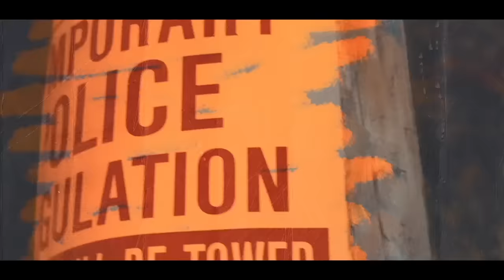Lil Baby & Meek Mill "In A Minute" (Music Video)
Are you an Artist? Create an accound at Submithub to Submit your latest Music to our beggest Channel RAPTRAX with 1.2 Mio Subs

Damn Kai, you going crazy
I be in the loop, she be in a group (yeah)
Brodie want her friend, throw 'em alley-oop (yeah)
Turned somethin' to nothin', bruh, I'm livin' proof
How can I lose when we the who's who's?
Still runnin' 'round with Mohawk, jet ready, pack the Goyard
People probably think I show off, I ain't even give it yet
Runnin' up a silly check, stayin' off the internet
Share the stage with Billie Eilish, turnt at any given time
Personal partners pillow talkin' 'cause I got rich without 'em
Only thing they should be sayin' is, "Baby keep it solid"
We ain't even deep as we used to be, this shit slick, divided
Bruh ain't got no hustle or nothin', so he gon' stick to violence
I be known to run down, I'm dialed in, so I can't speak about it
She know I'm a gangster, she love me, I bring the freak up out her
Can't play with me, you know I come trim, I'm in a different league
I'm tired of showin' what I can get done, what you gon' do for me?
40 thousand miles up in the air, only time I get some Z's
Full-court press, foot on they neck and I can't let 'em breathe
Blood, sweat, and tears come with this check, it ain't nowhere near easy
Had to fall back, you know how that go, we only speakin' briefly
Hope I'm not too much to handle, city nigga from Atlanta
I spent my last check on ammo, this is not a regular Lambo
Hundred thousand dollars kit could've put down on another Lambo
Don't be in the mix, I built this shit forever havin' say so
This shit gon' get serious about my money, this ain't no fuckin' Play-Doh
Brodie down for double homicide, I try to tell him, "Lay low"
C don't like to drive, but he spin good, I'm on the way to Clayco
AK-47s in the spots before they made the Draco
I'm just tryna ball and live, hundred mill', I'm calling dibs
I'm the boss, pay all the bills, I'm the golden child for real
Go off in this bitch, I will, I been on my grind for years
And I'm out here grinding still, I need equity to sign the deal
Overbuying cars, I snatch the Brabus just for motivation
Shootout at the spot today, tomorrow, we in a new location
Free all of the guys, I hope y'all beat the case or get probation
Stash it at my mama house, four hundred bands in the ventilation
Now look how I'm living, I bought a house for the money to stay at
Right when niggas think that I got soft, I'ma pull up and spray at
Living like a don, might smoke a blunt in the back of the Maybach
Pull up like your mama with the switch, why the fuck would you say that?
You can do it first, I'ma do it worse, gotta double the payback
Never take it personal, show no mercy, bruh taught me that way back
Condo to get off, I was always taught, "Don't tell hoes where you stay at"
Keep a stash house, you can't take nothing to the spot where you lay at
Never be a bother, if you off me, no problem, just say that
Never runnin' off, so if I owe you, I got you, I'll pay that
Give this shit my all, so when I'm old I can chill and just lay back
Really from the bottom so the trenches is where I feel safe at